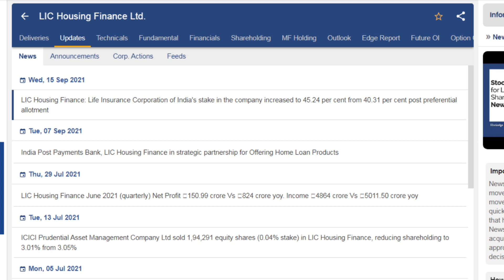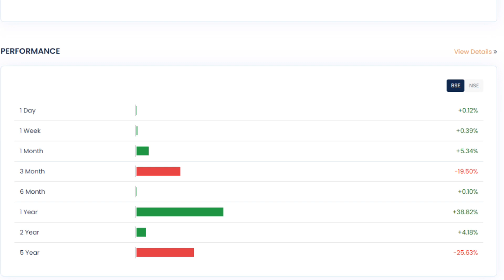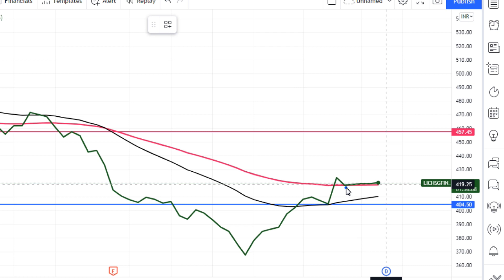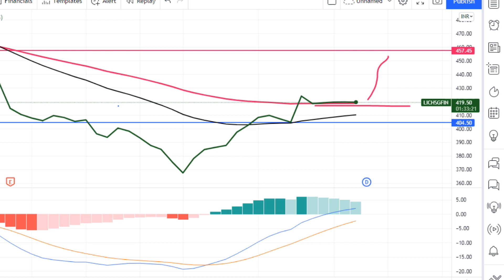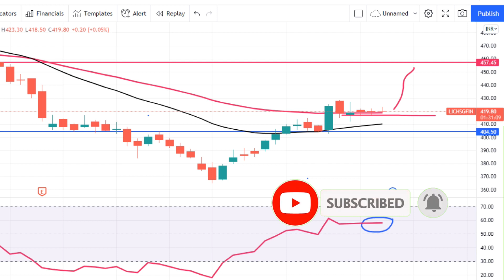LIC HOUSING FINANCE||LIC HF SHARE LATEST NEWS||NEXT TARGET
IN THIS VIDEO I DESCRIBE LIC HOUSING FINANCE LTD, LIC HOUSING FINANCE SHARE LATEST NEWS,DIVIDEND DATE OF LIC HFL,SHARE MARKET NEWS,STOCK MARKET NEWS TODAY, LIC HFL DIVIDEND RS 8.5,NEXT TARGETOF LIC HFL RS 500,